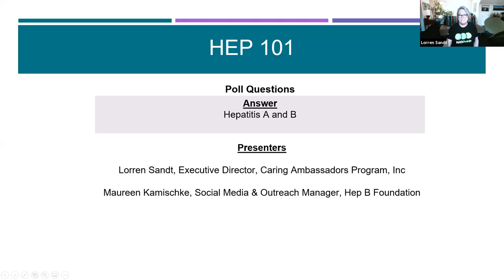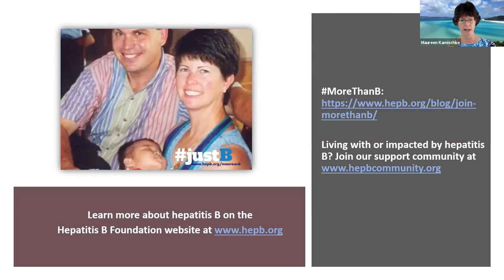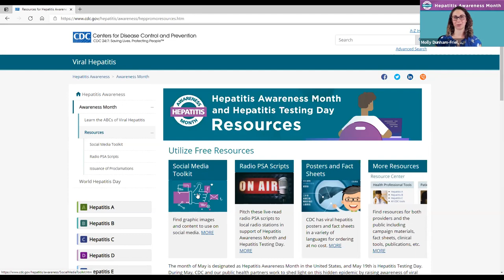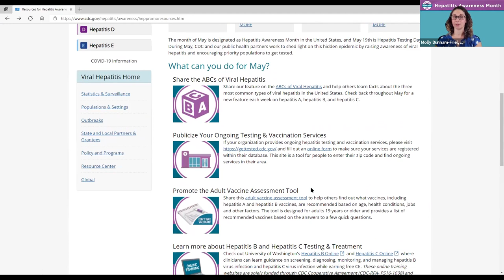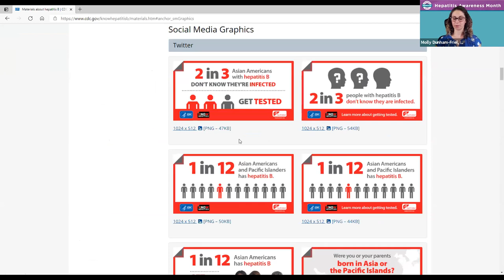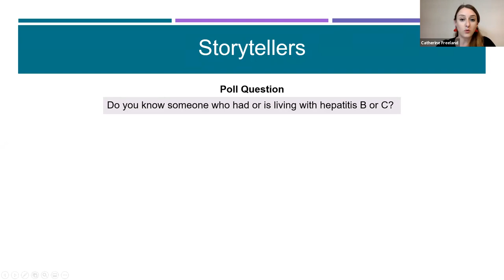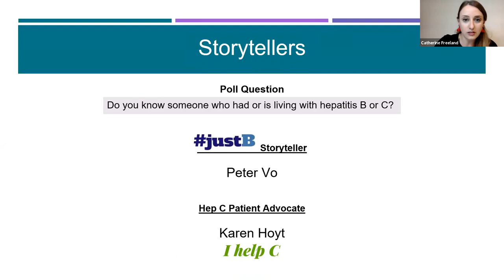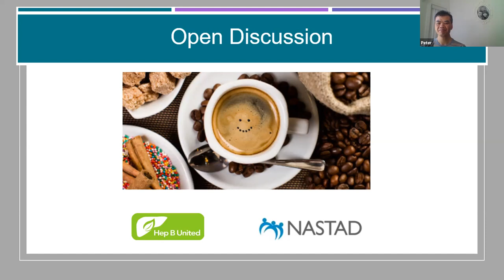NASTAD & Hepatitis B United: Hepatitis Awareness Month Coffee Hour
NASTAD and Hepatitis B United co-hosted an interactive panel discussion with storytellers, providers, and advocates to kick off Hepatitis Awareness Month 2021! The hour provided an overview of hepatitis fun facts, discussion with storytellers, and a variety of informative materials and resources to utilize throughout the month.